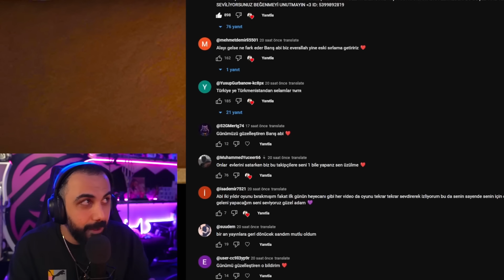21.000.000 UC İADESİ VEREN YENİ SET GELDİ!! 😮 İMKANSIZ EFSANE OLAY | PUBG MOBILE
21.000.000 UC İADESİ VEREN YENİ SET GELDİ!! 😮 İMKANSIZ EFSANE OLAY | PUBG MOBILE